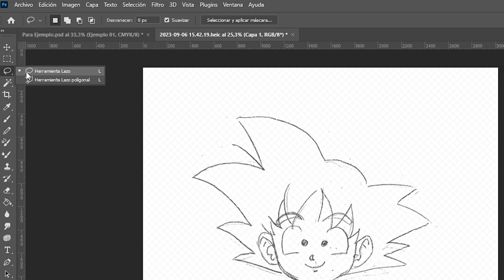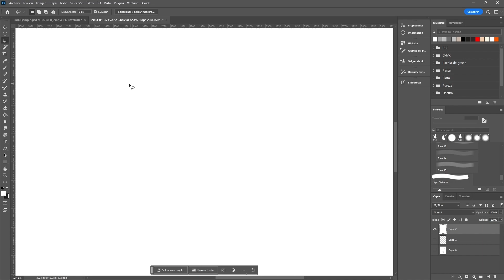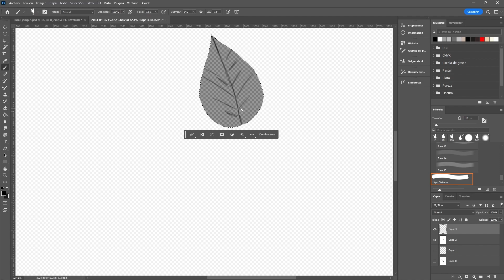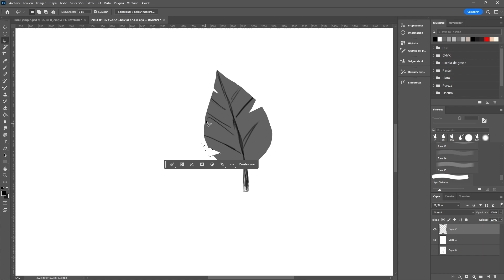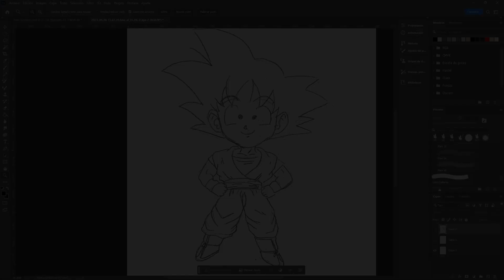APRENDE a usar la Herramienta LAZO en Photoshop 😎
😲 ¡TODO sobre la herramienta LAZO en Photoshop!

Aprenderemos TODO sobre la herramienta Lazo y sus distintas modalidades.
Photoshop nos ofrece un montón de trucos con esta herramienta que seguro que no conocías.